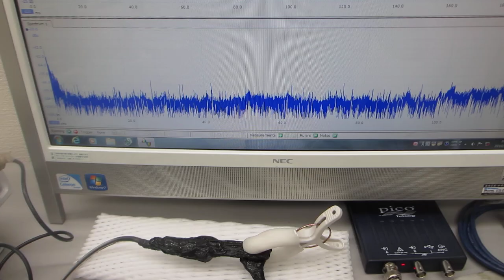オリジナル超音波プローブの送受信テスト（超音波システム研究所）